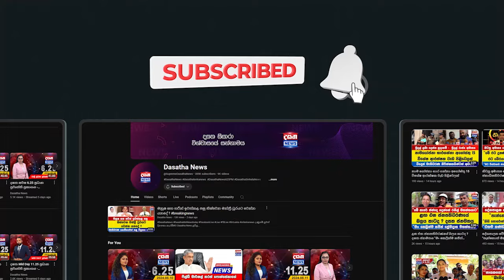පිටු අඩු නම් කියන්න, මම හොයාලා දෙන්නම්